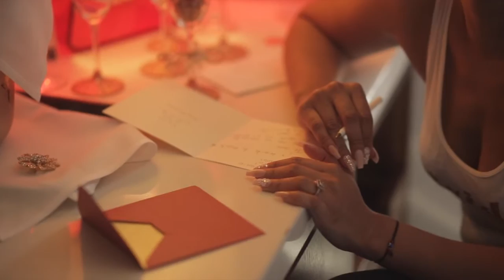-Short film- Katherine & Randy's Wedding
This is About -Short film- Katherine & Randy's Wedding